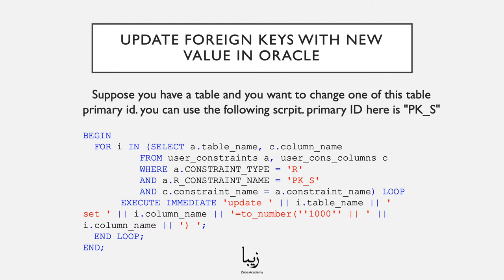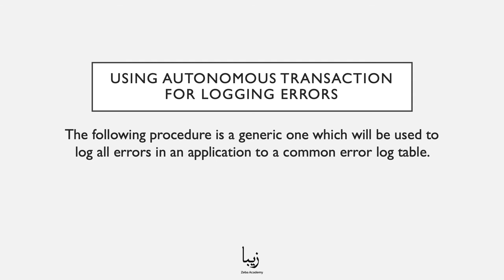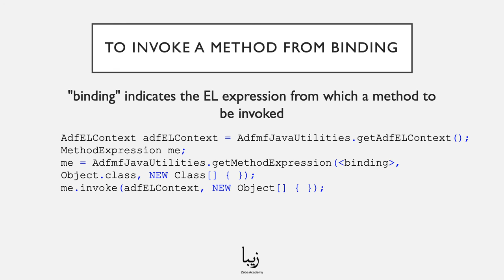Oracle Database. Oracle Advanced Queuing